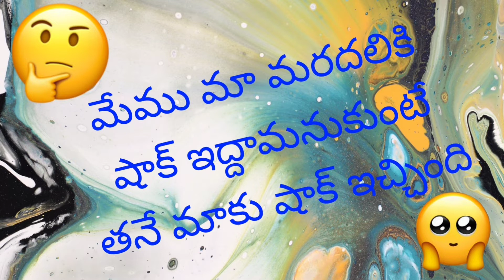మేము మా మరదలికి షాక్ ఇద్దామనుకుంటే తనే మాకు షాక్ ఇచ్చింది🤔😱😭||Vizag||By Mona lucky trends channel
Lakshmibrundavanam28...